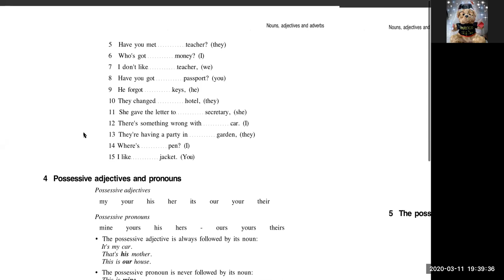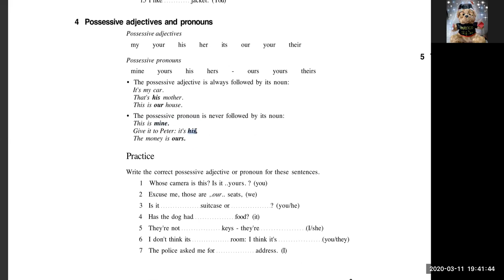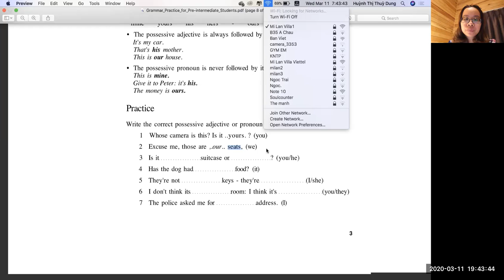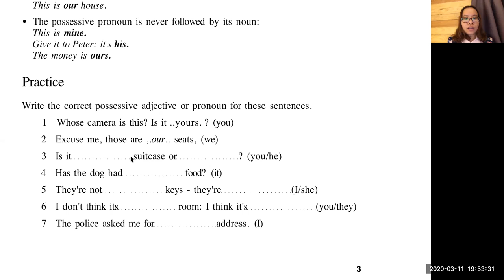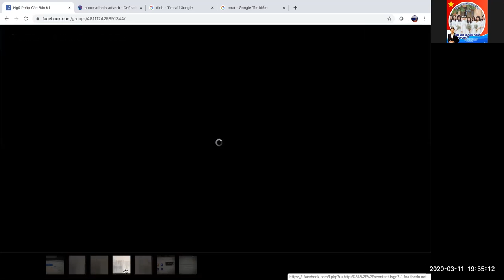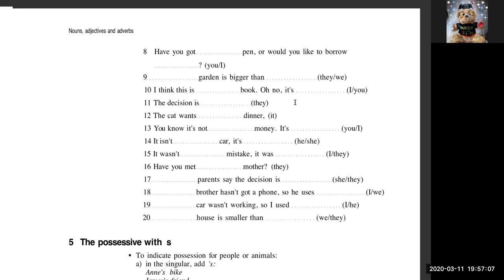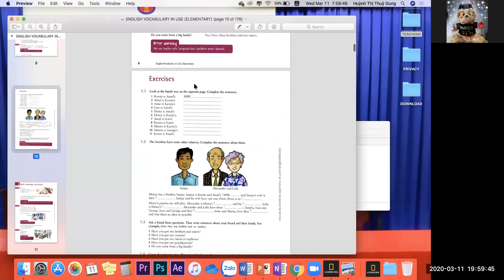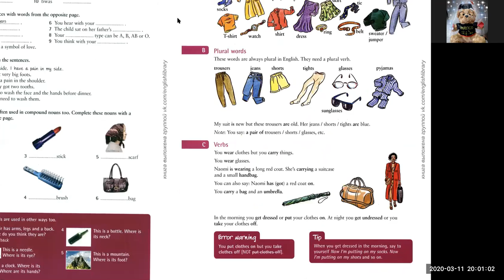Basic Grammar & Vocabulary - Session 2 - Wed, 11/03/2020 - Part 1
Grammar:
3. Possessive adjectives
4. Possessive adjectives and pronouns